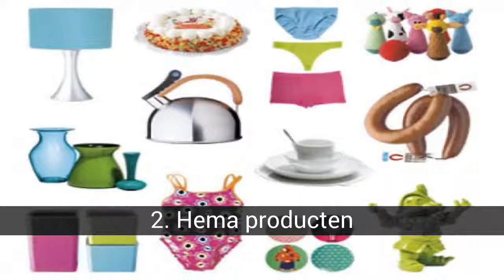Páginas de Internet tontas y sin sentido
Lista de páginas de Internet tontas y sin sentido.

Páginas sin sentido. Desde competencias de clics, a páginas que solo constan de un GIF. A continuación páginas de Internet donde podrás malgastar tu tiempo:

En la lista de páginas de Internet tontas y sin sentido tenemos:
9. Perros OMFG
8. Películas en 30 segundos
7. Jackson Pollock
6. Orangizer
5. Cleverbot
4. Gatos rebotando
3. Frijoles gritones
2. Hema producten
1. ¿Es Navidad?

9. Perros OMFG
Un australiano combinó una vieja canción pop sueca con un colorido GIF creado por Paul Robertson y creó su página web.

8. Películas en 30 segundos
Para las personas ocupadas xD

  En la foto, Crepúsculo

7. Jackson Pollock
Sin duda alguna, esta es una de mis favoritas: Tienes una página en blanco, tú la pintas.

6. Orangizer
Solo te digo, no hagas enojar a la página, osea, no presiones F5 (hazlo) xD

5. Cleverbot
Ésta página fue sugerida por el usuario Infinti..

  Está genial! Es una página famosa de realidad virtual, chateas con un robot...

  Yo le pedí que fuera mi novia, aceptó. Luego me pidió matrimonio. Luego discutimos, y nos divorciamos, xD Me gustó mucho!!

4. Gatos rebotando
Esta página, consta de una animación de 6 gatos rebotando en la pantalla, fueron creados por la artista pop Tara Sinn. Es un éxito.

3. Frijoles gritones
Frijoles gritando por la muerte de un frijol.

  Has clic en el frijol, y morirá, luego otro frijol se acercará a gritar xDD

  (Tienen que hacer clic en los frioles)

2. Hema producten
Solo entra, y no hagas clic en ningún lado. Al cabo de pocos segundos, pasan cosas muy locas.

1. ¿Es Navidad?
"No". Allí empieza y termina la contundente respuesta a la pregunta que se hace el sitio en su nombre.

  Y esperar para ver que cambios hay en Navidad xD